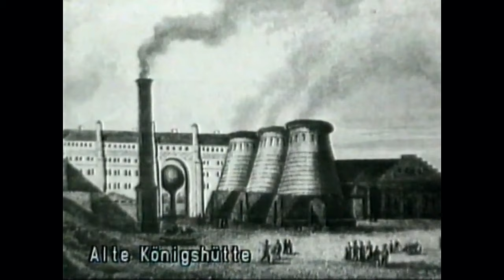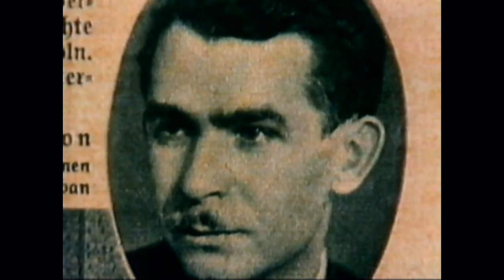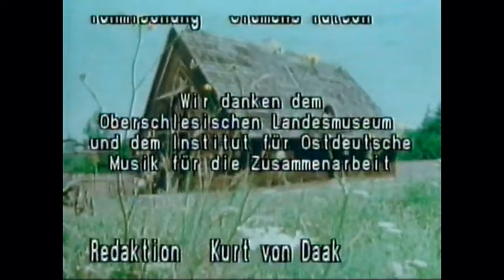Dokumentation: Skizzen aus Oberschlesien (Restaurierte Fassung)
Skizzen aus Oberschlesien. Ein Film von Eva Berthold.
Schöne Dokumentation aus dem Jahr 1984 (Bayrischer Rundfunk). Originalvideo mit massiven Tonproblemen; es wurde versucht, derartige Stellen mit Musik zu füllen. Hier nun mit bearbeitetem Ton, etwas gekürzt und neu synchronisiert.

0:20 Einleitung: Deutsche, Polen und Juden lebten Jahrhunderte lang mit ihren verschiedenen Sprachen, Konfessionen und ihren Festen friedlich nebeneinander. Politische Auseinandersetzungen und Grenzen im Zeichen des Nationalismus wurden von Außen in das Land hinein getragen

0:52 Günter Bialas (Komponist) erzählt von seiner Heimatstadt Königshütte (heute: Chorzów bei Kattowitz)
1:50 Was ist Wasserpolnisch?
3:56 "Das Bild Schlesiens, auch Oberschlesiens, ist leider durch diese Art der Darstellung, wie man sagt kulturellen Darstellung des Landes, eigentlich verfälscht. Eine echte Folklore gab es am Rand noch in Schlesien; das wird überall gepflegt, das wird auch in Bayern gepflegt, aber im Grund ist es nicht mehr lebendig; das war nicht allein die Kultur von Oberschlesien"

4:46 Annemarie Wagner  geb. Hanetzki erzählt von Kattowitz
6:02 Aufstände in Beuthen (Sturm von Annaberg)
6:35 "Der Annaberg wurde auch gestürmt, aber auf Befehl der Siegermächte musste die deutsche Reichsregierung diese Truppen dann zurückziehen"

6:50 Oskar Wagner (Theologe) über den Versailler Vertrag
7:09 "Die [Volks-]Abstimmung in Oberschlesien am 21. März 1921 ist für Deutschland ausgefallen mit einer 60prozentigen Mehrheit, aber die alliierten Mächte waren sich nicht einig, wie die Dinge werden sollten. Englisch-französischer Gegensatz: Frankreich hat damals die Entscheidung gegeben, dass am 20. Oktober 1921, dass oberschlesische Abstimmungsgebiet geteilt worden ist, in einen polnischen Teil und in einen deutschen Teil"

10:12 Herbert Hupka (Journalist und Politiker) erzählt von der Bedeutung des Flusses Oder für die Stadt Ratibor

13:58 Josef Psotta spricht von der Stadt Oppeln (Zementfabrik)
14:23 "Im Jahr 1816 wurde Oppeln Regierungsstadt und zog entsprechend viele Behörden nach"

15:16 Konrad Fuchs (Historiker) spricht über den Fluss Oder
15:59 "Hier wird ja [1921] eine Grenzlinie gezogen, die Oberschlesien rein nach politischen Gesichtspunkten durchschneidet. Das wirtschaftliche Moment bleibt völlig unberücksichtigt. Und insofern ist das eine derart absurde Grenzziehung, die man nur als Wirtschaftler zutiefst beklagen kann". Kommentar Germania: Polen hat die wichtigen Kohlegruben zugeschrieben bekommen; also eindeutig wirtschaftliche Gesichtspunkte haben bei der Teilung mitgespielt.

18:52 Hildegard Siebecke geb. Reichelt über die Stadt Tost
20:08 "Ich habe, wenn ich ganz weit zurückdenke auch noch diesen rhythmischen Klang von Dreschflegeln im Gedächtnis. Das ist ja kein Lärm! Das ist Musik!"
20:21 Wie war das mit den Festen in Tost? (Osterschinken)
21:58 "Die Menschen waren treu, und wenn man zu ihnen freundlich war, anhänglich. Ich glaube die Ruhe des Landlebens hat sich auf die Menschen übertragen. Und Ruhe erzeugt Güte und Güte Zufriedenheit; und das sind eigentlich die Charakteristika mit denen ich in Oberschlesien meine damalige Kindheit belegen möchte"

22:58 Horst Bienek (Schriftsteller) über die Stadt Gleiwitz
23:28 "Die Stadt [...] lebte sehr von den Spannungen in dieser Bevölkerung. Für mich im Grund also die verrückteste, fiebrigste Provinz des alten Deutschland und eben auch diese Stadt. als Kind habe wir polnisch geflucht und deutsch gebetet, Deutsch gelernt und polnisch geträumt"
23:56 Über den Schriftsteller August Scholtis
24:29 "Aber wenn ich heute bei den Vertriebenenverbänden dies Veranstaltungen sehe, da wird dieses Oberschlesien immer nur als Folklore angeboten mit Bergmannskapellen und ein paar Schönwälder Stickerinnen; und das ist natürlich ein total falsches Bild"